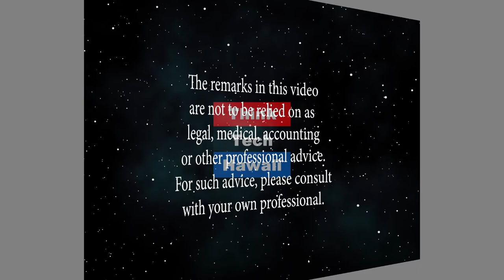HECO Schofield Generation Station Wins National Honor (Hawaii: State of Clean Energy)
HECO wins AIEC Award.  Description of new 50 MW generation system and the benefits to Hawaii and Department of Defense. The host for this episode is Mitch Ewan.  The guest for this episode is Jack Shriver.